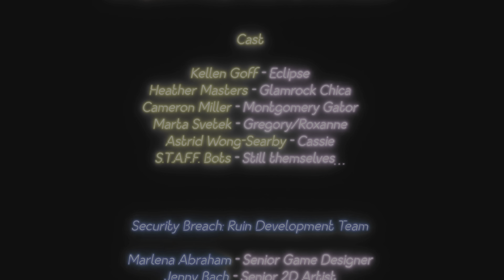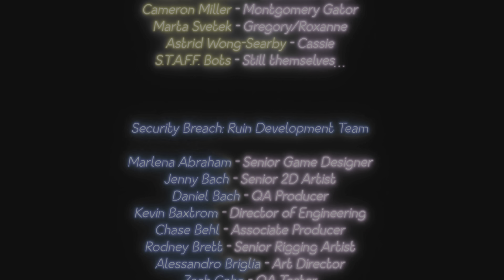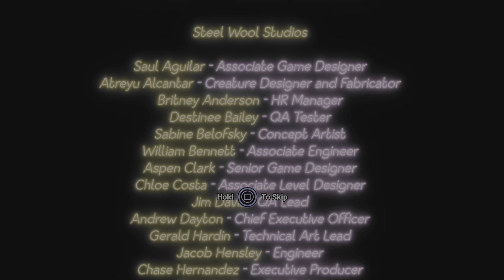Five Nights at Freddy's: Security Breach_20230826225642